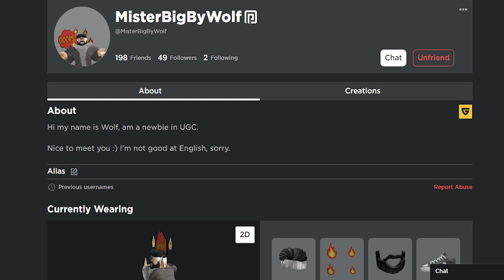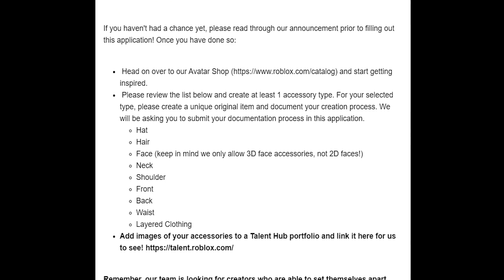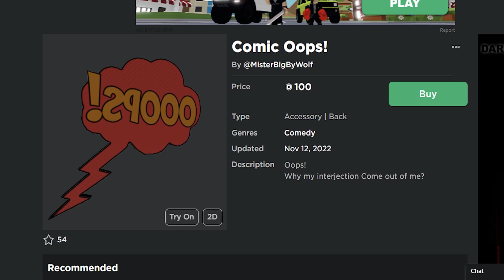คนไทยทำไอเทม UGC ขายใน Roblox!!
หลังจากที่ UGC ปล่อยมาใน Roblox เป็นเวลาหลายปี ในที่สุดก็มีคนไทยอยู่ใน UGC ของ Roblox แต่เขาคือใครกัน??